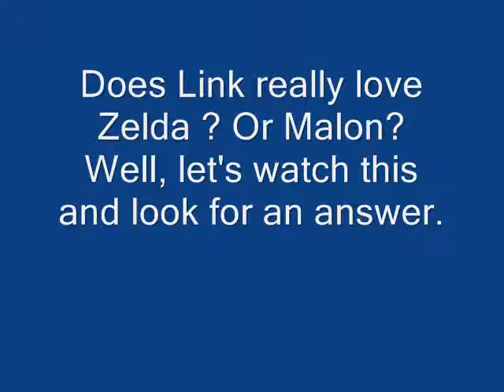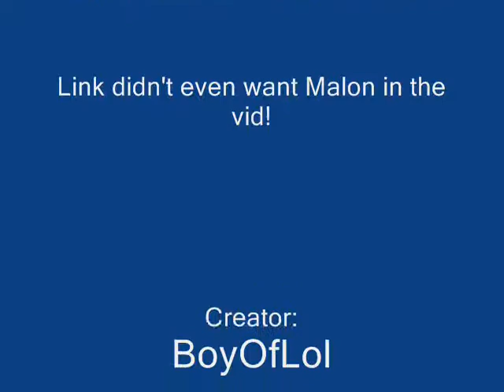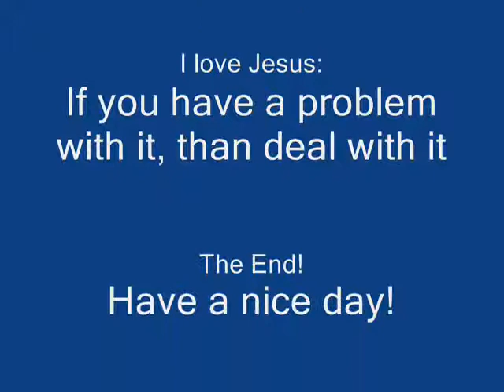Does Link love Zelda, or Malon?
*5,000 VIEWS: Woot thanks all :)

Watch this vid and try to figure out if he does!

Sorry for any bad qualaty in the music,or pics if anything happens during the upload...

Credits music: Ignition by Toby Mac.